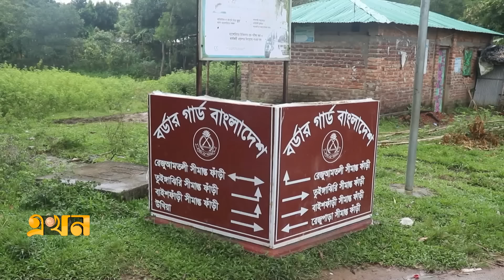বান্দরবান সীমান্তের ওপারে চলছে ভয়াবহ যুদ্ধ! | Bandarban Border | Ekhon TV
দিনে স্বাভাবিক থাকলেও রাতে পাল্টে যায় দৃশ্যপট। বান্দরবানের নাইক্ষ্যংছড়ির ঘুমধুম তমব্রু সীমান্ত এলাকার এই চিত্র। মিয়ানমারের জান্তা বাহিনী ও বিদ্রোহী গ্রুপের মধ্যে চলে মুহূর্মুহূ গোলাগুলির ঘটনা। কয়েকদিনে বেশকিছু মর্টারশেল ও রকেট লঞ্চার এসে পড়েছে বাংলাদেশ সীমান্তে। এতে আহত হয়েছেন অন্তত দুজন। এছাড়া মিয়ানমার সীমান্তরক্ষীবাহিনীর ১৪ সদস্য বিজিবির ক্যাম্পে আশ্রয় নিয়েছে। পরিস্থিতি পর্যবেক্ষণে সতর্কাবস্থায় বিজিবি।

Our Office Address:
EKHON TV
City Park Lane
19, Hatkhola Road, Wari
Dhaka-1203
Bangladesh